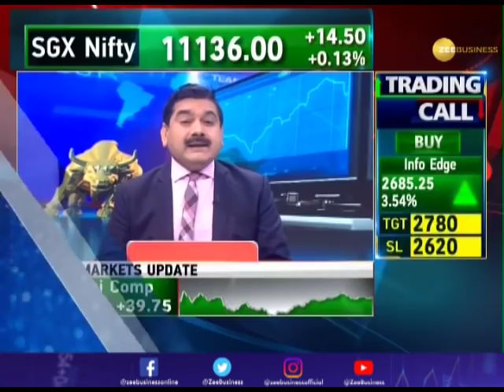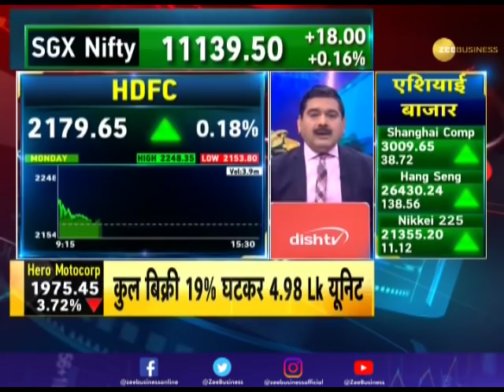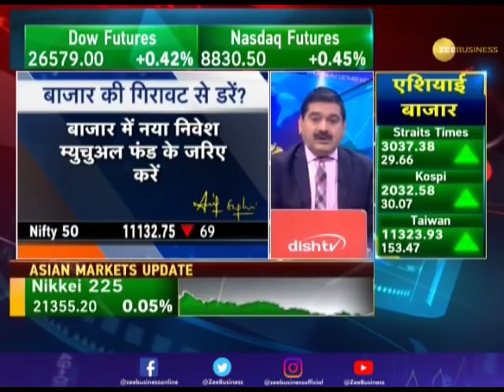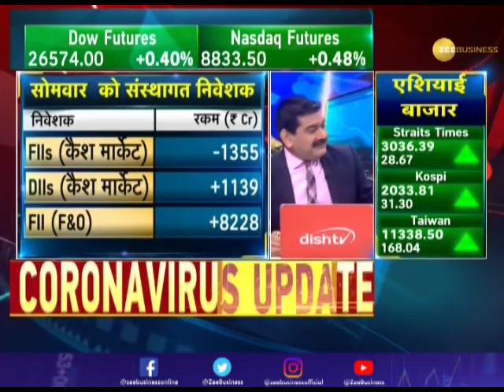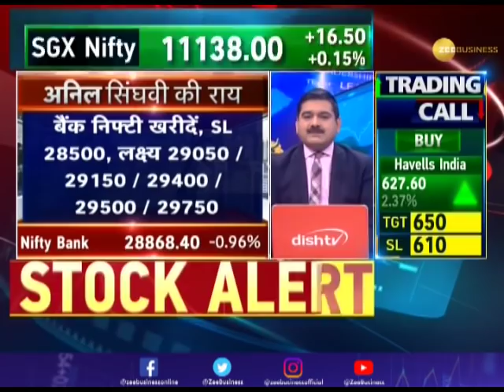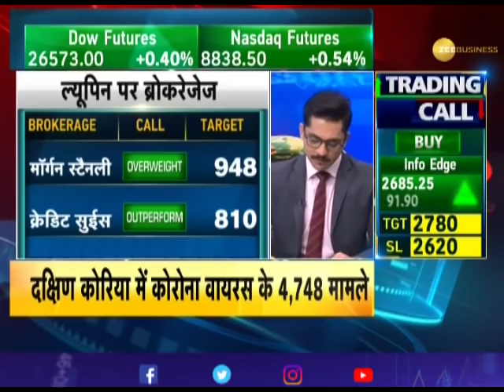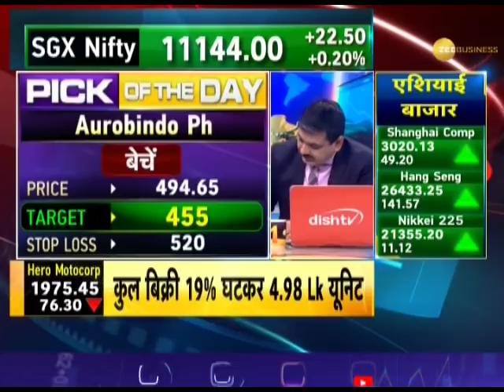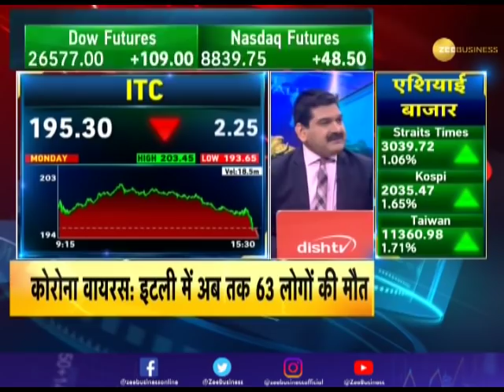Share Bazaar Live: All you need to know about Profitable Trading for March 03, 2020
Zee Business: shorturl.at/hpqX6
WION: shorturl.at/fwKO0
Zee News English: shorturl.at/aJVY3
Zee News Hindi: shorturl.at/eorM1
DNA News: shorturl.at/rBOY6
BGR: shorturl.at/eioqL